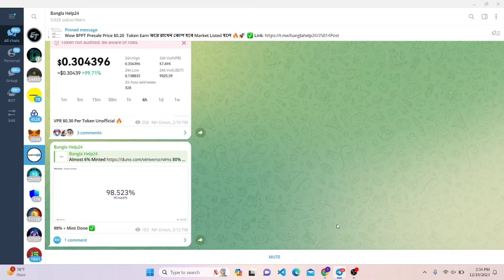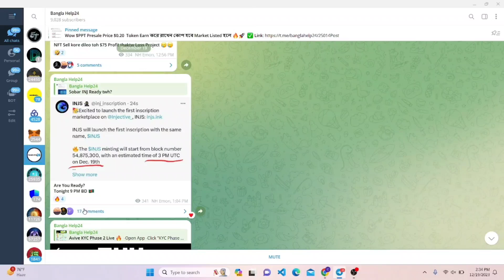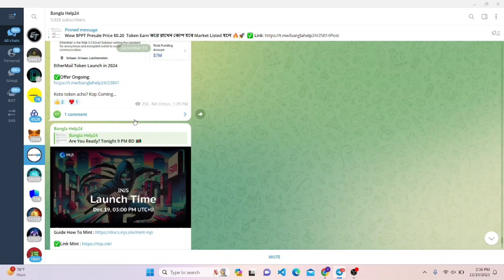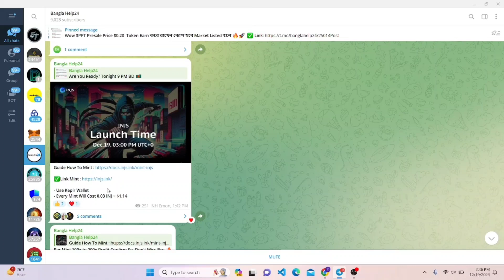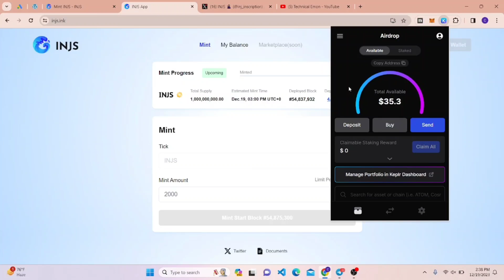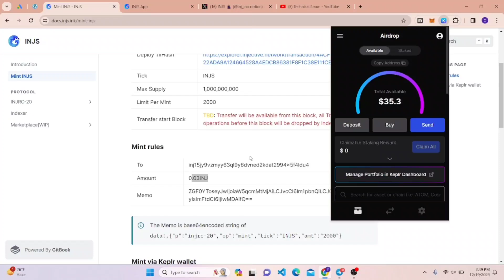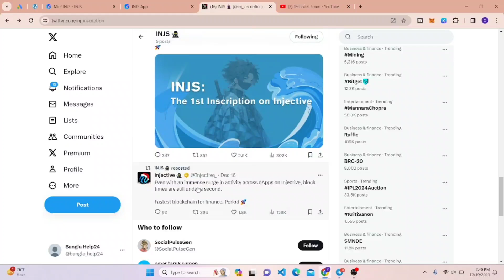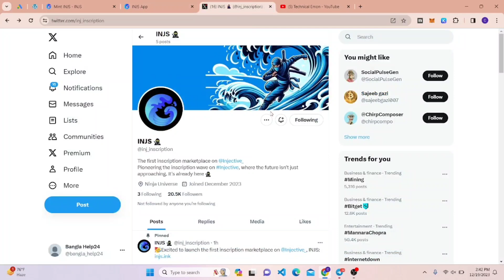Injective Inscription INJS $999 Earning Chance | INJS Mint Injective Inscription | 1st Inscription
Join Our Telegram Channel for All Update